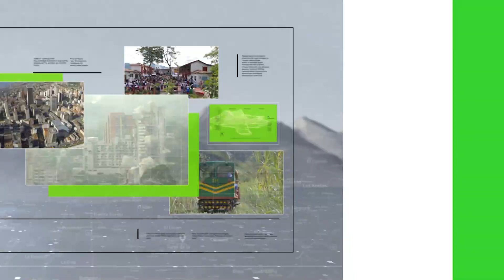JEP: audiencia medidas cautelares La Escombrera - Teleantioquia Noticias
Se realiza desde esta mañana una audiencia pública por parte de la Sección de Ausencia de Reconocimiento de la Jurisdicción Especial para la Paz, en la cual se hace seguimiento a las medidas cautelares que dictó sobre los dos predios de la Comuna 13. El magistrado Gustavo Salazar pidió perdón a Medellín por los desaparecidos.